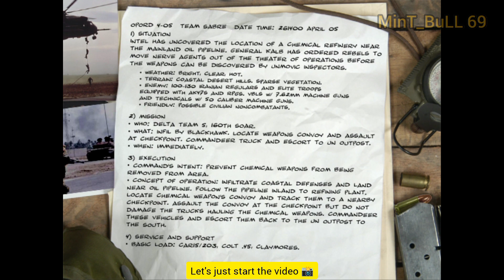PRO Sniping🤘across the coastal station|| "MUST" watch🔥coastal pipeline pump station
Thank u

Droud oil Drilling platform :-

classicgaming Escape Escape room#checkmate#proplayer#deltaforce#deltaforceblackhawkdown